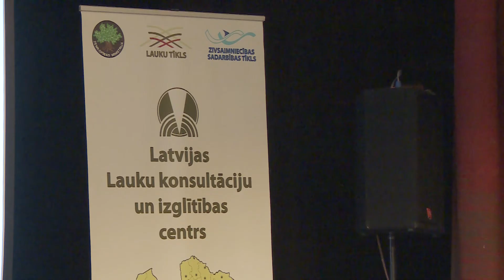Rēzeknē aizvadīta Zemkopības ministrijas reģionālā konference lauksaimniekiem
Jau trešo gadu Zemkopības ministrija sadarbībā ar „Latvijas Lauku konsultāciju un izglītības centru” Valsts Lauku tīkla aktivitāšu ietvaros organizē reģionālās konferences lauksaimniekiem.